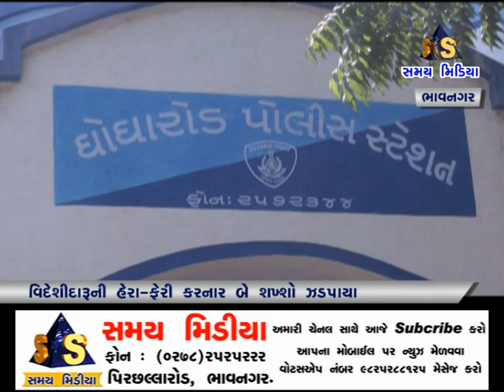વિદેશીદારૂની હેરાફેરી કરનાર બે શખ્શો ઝડપાયા